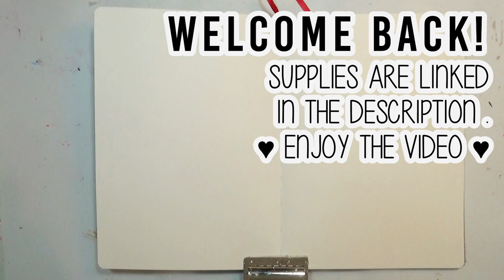Dylusions Gel Plate Application Technique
♥ White Table Mat

♥Bold Posca Paint Pen
♥ Page Clips